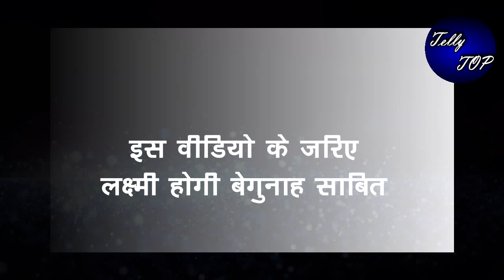BHAGYA LAKSHMI || इस विडियो के जरिए लक्ष्मी होगी बेगुनाह साबित, सच आएगा सामने